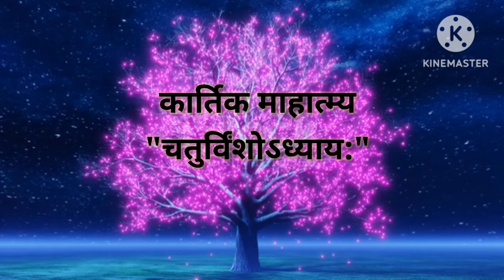कार्तिक मास माहात्म्य कथा:- अध्याय 2️⃣4️⃣